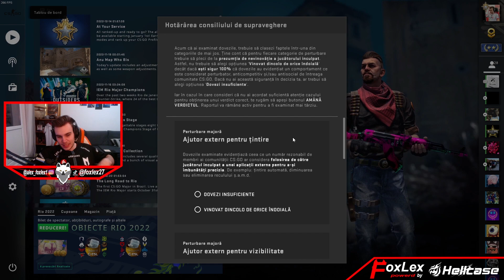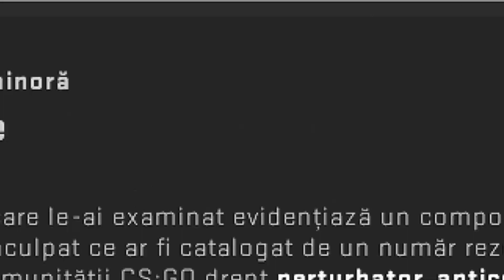CSGO OVERWATCH Romania | De astia nu stiu ce sa zic!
Alătură-te acestui canal pentru a primi acces la beneficii:
Mai mult content:
💼Colaboratori:
💰Hellcase:
🔋Componentele PC-ului actual sunt :
🔋SSD Kingston NV1 500GB PCI Express 3.0 x4 M.2 2280
🔋GEAR:
🔋Web Logitech C920
🔋Casti HyperX Cloud Stinger
🔋Microfon Media-Tech MT396
★Despre mine:
★19 ani, Bucuresti